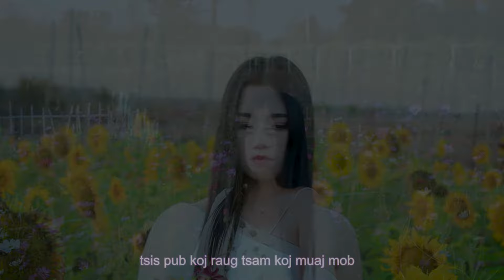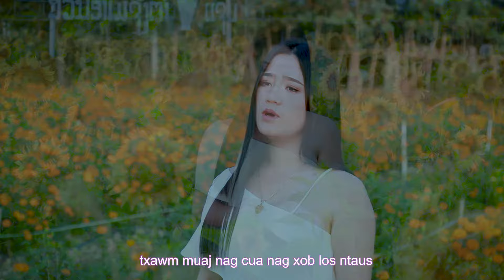oo Xyooj tus ntxhais sib tw #70 wb caum tsis cuag wb tus npau suav cover (competition)